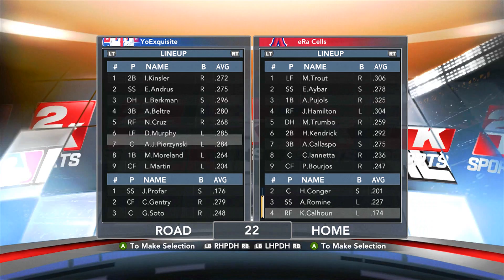MLB 2K13 1v1 | Ep. 2 | "I GOT SMACKED!"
Today I am bringing you guys another MLB 1v1. This episode is pretty interesting because Dylan destroys me with the Angels. Their roster is absolutely stacked and nobody was an easy out. :/ Oh well, lol, nonetheless it was a fun game.

Series is now tied 1-1 :)